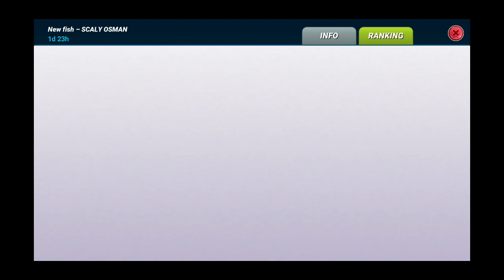Scaly Osman. Gameplay. Fishing Clash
Scaly Osman new rare fish at the Himalaya location.
Catch it together!